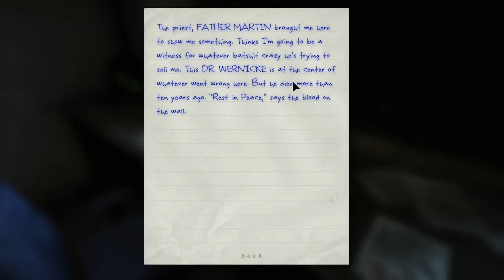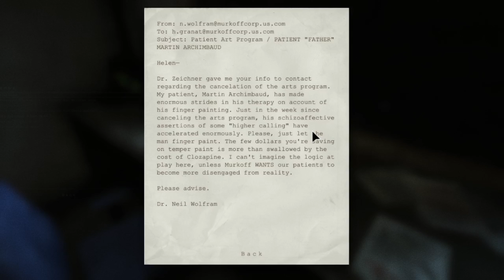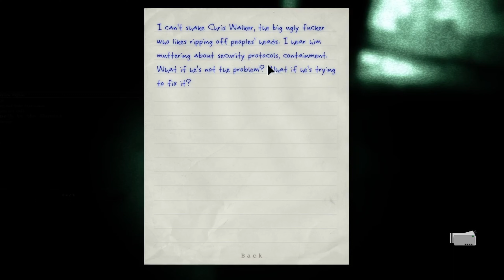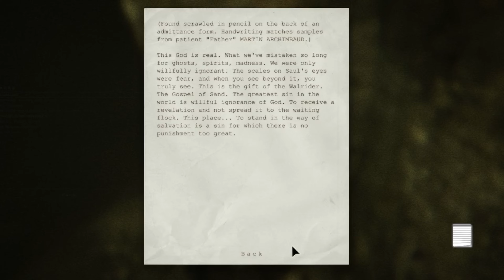Can I outlast the pain of outlast PART 2